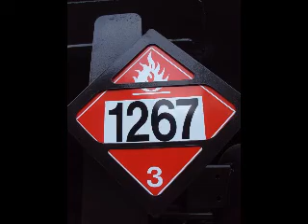Danger Railroad Car's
Danger Railroad Car's of the oil Tanks